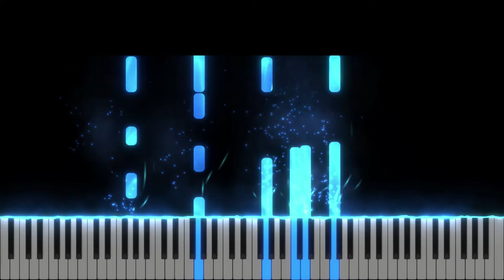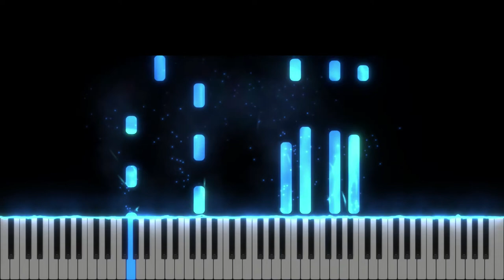Lauda - Eldad Kids - Demo Negativ -Tutorial Pian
Gama : Do major
Tempo : 97
Muzica si Text : Cristi Dragusin